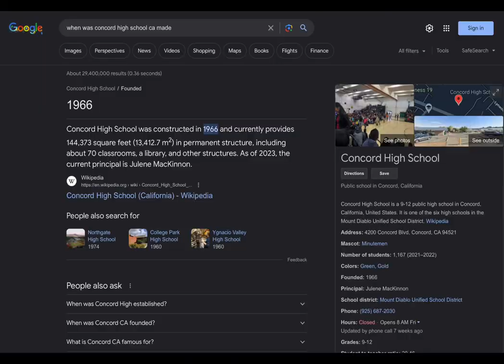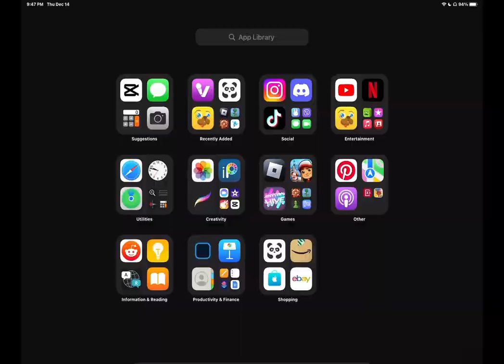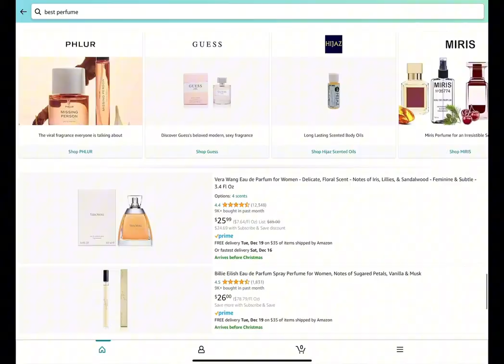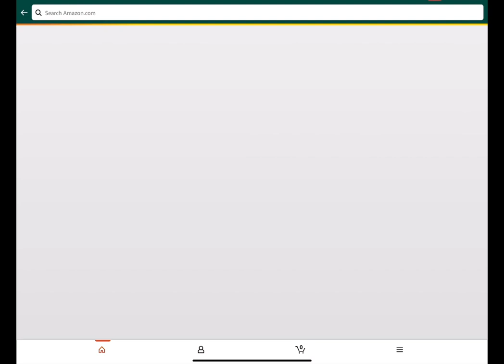Why Concord High is Actually a Very Bad School (English Final)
Group Members
Marco Clamucha
Jayden Reger
Zeke Smith